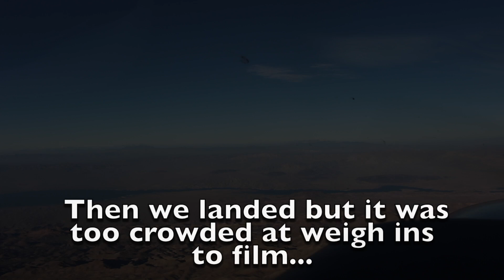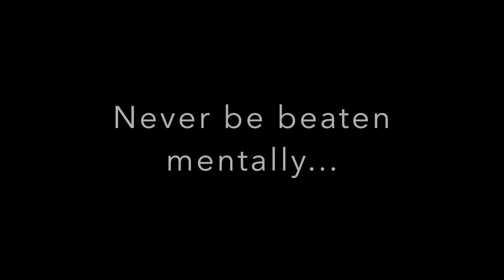Why Wrestle?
I  recently went to a big wrestling tournament in Las Vegas. I lost two matches. On one of my matches I performed great. On the other, I got to confident in the third period then lost in overtime. Why Wrestle? Watch till the end to find out.